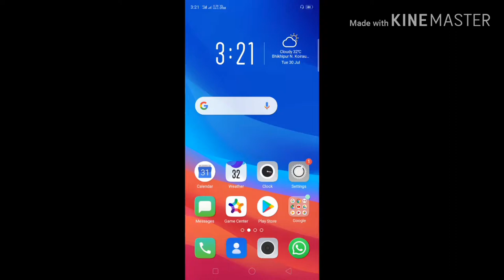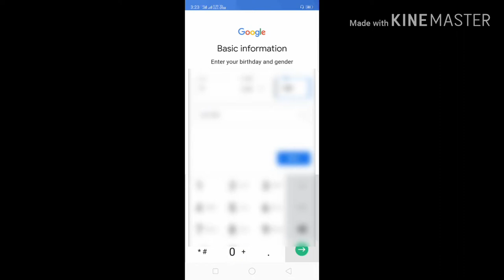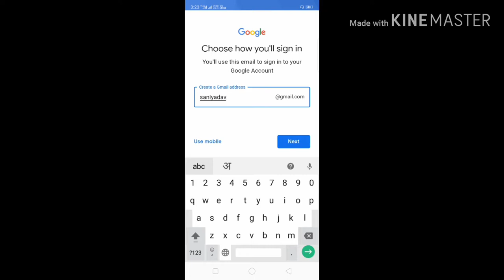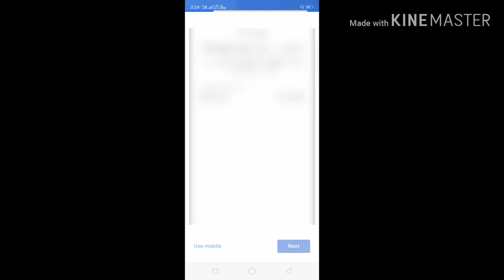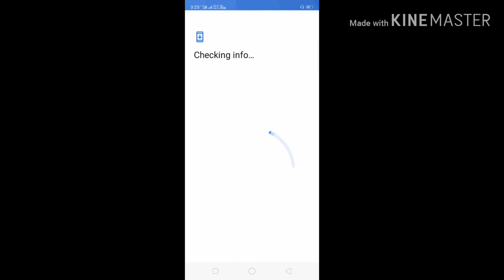Gmail account banana Sikhe sabase Aasan Tarika| Gmail account kaise banaye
Hi

 1. how to create gmail account in mobile
 2. how to create gmail id
3.
 4. new gmail account kaise banaye
 5.  new gmail account kaise banaye mobile se
 6. gmail id kaise banaye 2019
7.Naya gmail account  banaye ,gmail account banaye ka tarika,